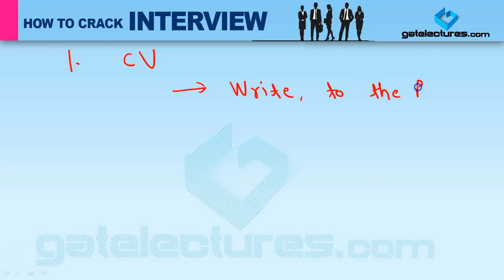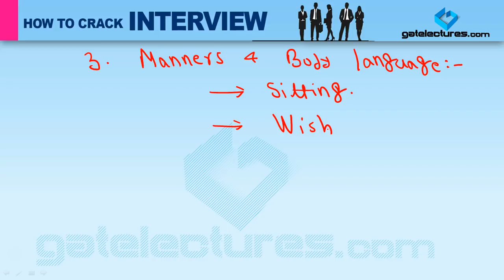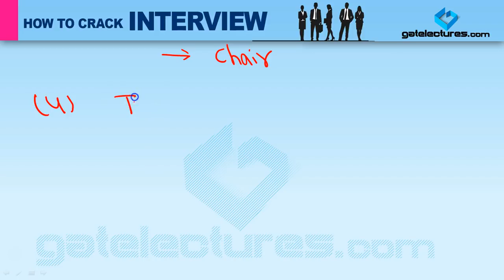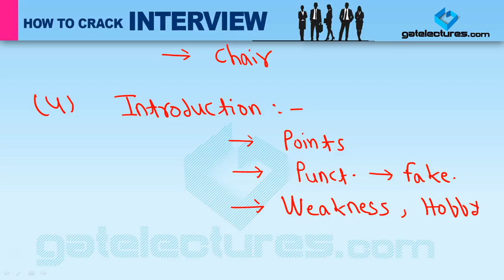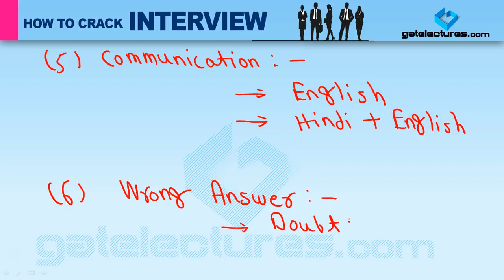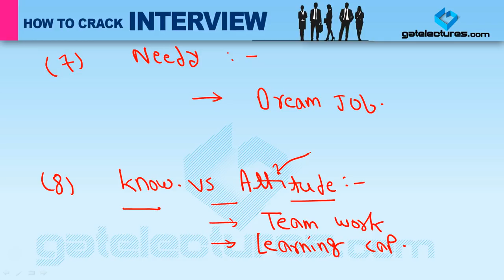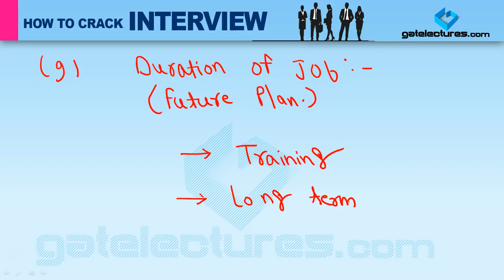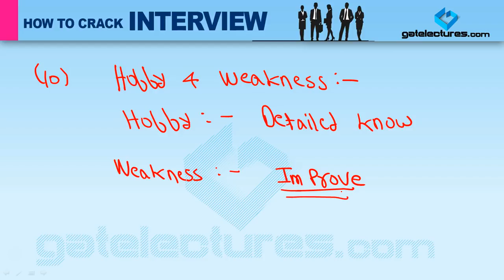How To Crack Any Interview #10 Keys of Success